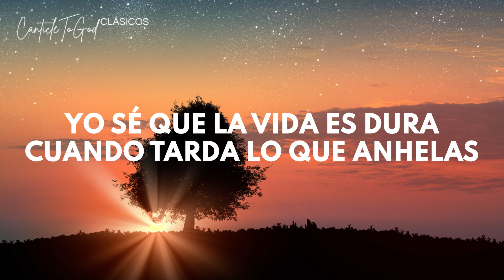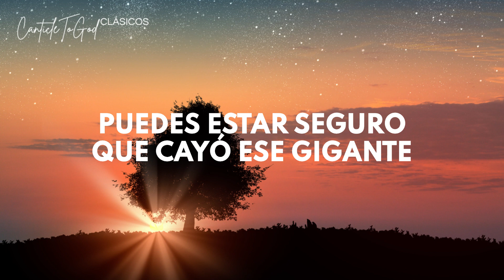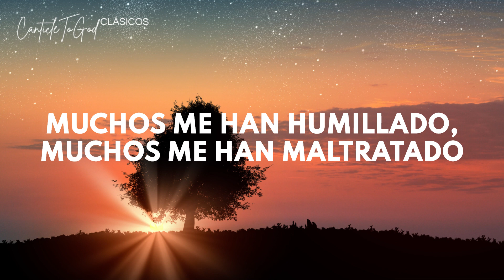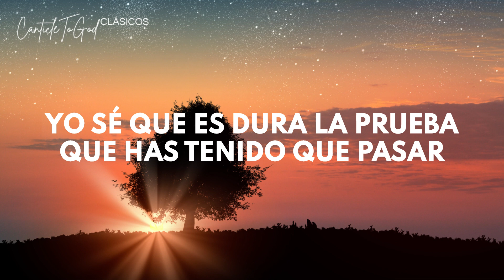Pasarás El Jordán | Eduar Morelo | Lyrics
LETRA:

Tienes Que Ser Valiente
Y Enfrentar Los Problemas
Que Te Llegan A Diario
Pa' Poder Heredar La Tierra Prometida
Que Jehová Te Entregó
Como Josué Y Caleb
Los Que Un Día Por Su Fe
Pudieron Alcanzarlos
Ellos Vencieron Gigantes
Por Ser Perseverantes
Jehová Se Las Dio
Yo Sé Que La Vida Es Dura
Cuando Tarda Lo Que Anhelas
Cuando Se Pasan Los Días
Y Ves Que Nada Pasa
Cuando Nos Llega La Duda
En Nuestro Rostro Se Refleja
Que Se Acaba La Alegría
Y Se Pierde La Confianza

Pero Tú Vas A Pasar La Prueba
Tendrás El Valor Pa' Soportarla

Pasarás El Jordán Porque Dios Va Contigo
Pasarás El Jordán Y Tendrás Que Esforzarte
Tu Pasarás El Jordán Porque Dios Va Contigo
Pasaras El Jordán Y Tendrás Que Esforzarte
Jesucristo En La Cruz Ya Venció Al Enemigo
Puedes Estar Seguro Que Cayó Ese Gigante

Lo Que Te Estoy Contando
Es Porque Yo Lo He Vivido Y Hoy Lo Puedo Afirmar
Porque En Dios He Creído
Por Él Estoy Vivo Y Hoy Dichoso Le Canto
Muchos Me Han Humillado
Muchos Me Han Maltratado
Hasta Me Han Hecho Llorar
Pero El Señor Jesucristo Me Ha Dado Consuelo Con Su Espíritu Santo
Yo Sé Que Es Dura La Prueba Que Has Tenido Que Pasar
Pero Jesucristo Dijo Que En El Mundo Hay Aflicciones
En Esos Momentos Duros Es Cuando Tienes Que Confiar
En El Nombre De Jesús Somos Más Que Vencedores

Tu Volverás De Nuevo A Comenzar
Para Ti Vendrán Tiempos Mejores
Volverás De Nuevo A Comenzar

Pasarás Ese Jordán Porque Dios Va Contigo
Pasarás Ese Jordán Y Tendrás Que Esforzarte
Puedes Estar Seguro Que Cayó Ese...